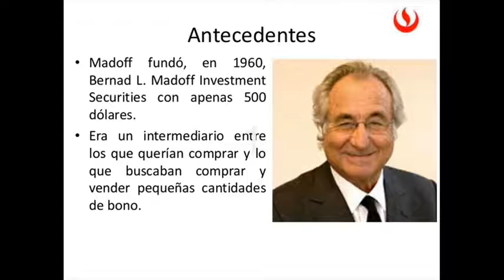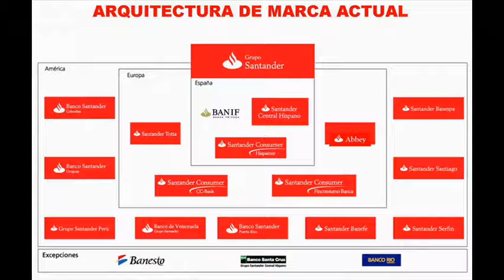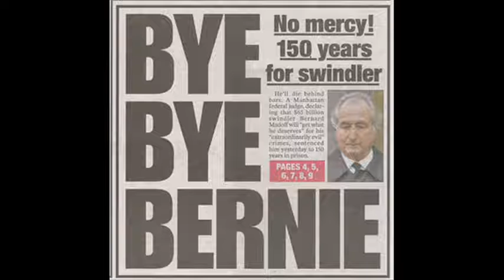10 cosas que no sabias acerca de madoff y la estafa mas grande d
La estafa más grande de la historia. Bernard Madoff. El estafador más grande de todos los tiempos. Habrá sido quien genero la crisis internacional del 2008? Muchos conocemos ladrones pequeños, conocemos a personas que dicen "para robar robo un banco" o a banqueros o empresarios financieros que se han corrompido. Que puntaje les pondrías con respecto a Madoff?